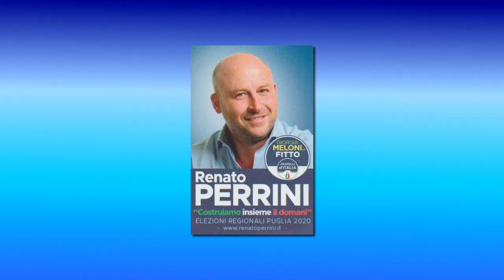3 - MAI TARANTINI AI VERTICI - R. PERRINI (CAND. CONS. REG. FdI)